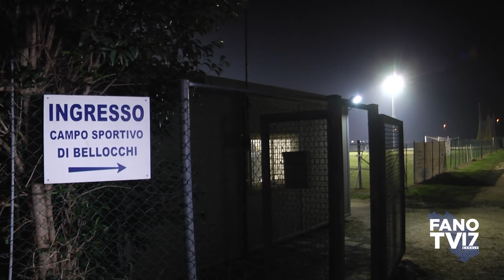Nuovo impianto di illuminazione campo sportivo Bellocchi di Fano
Fano - 14 dicembre 2021